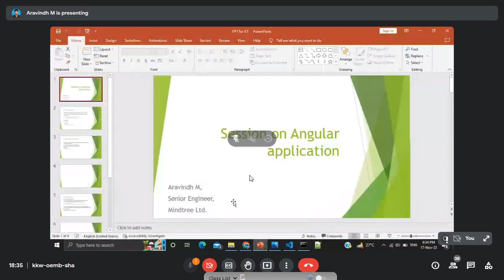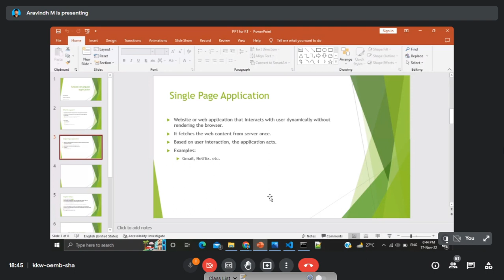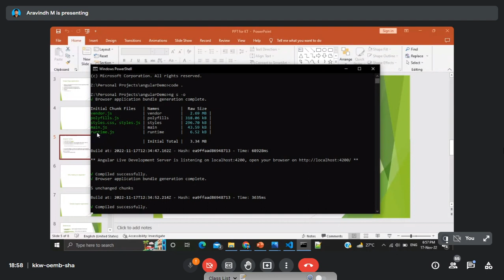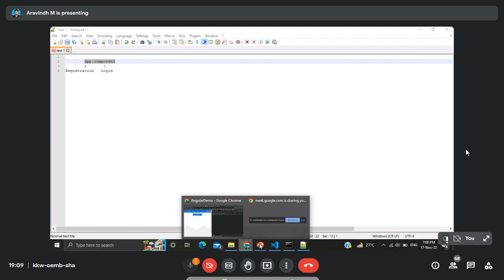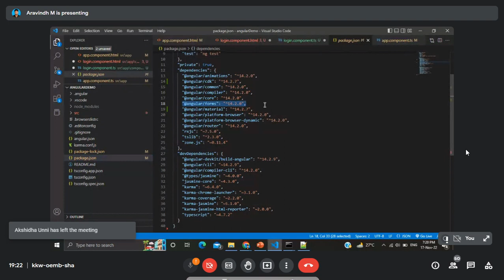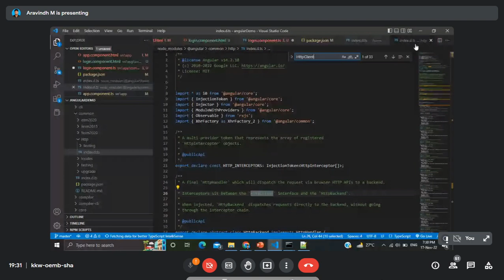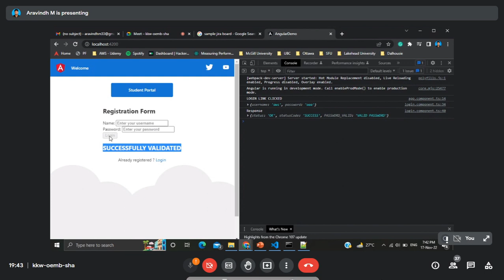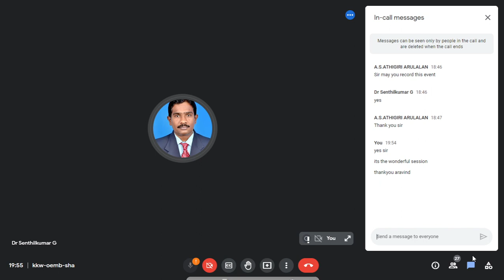Guest Lecture on " Full Stack Development"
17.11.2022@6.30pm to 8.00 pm